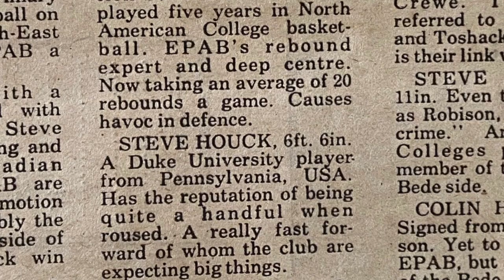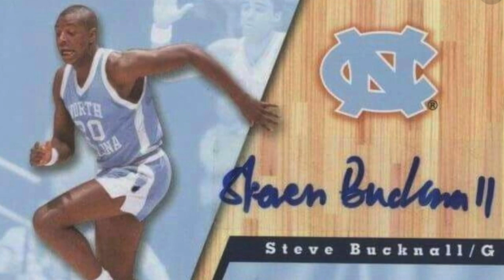Newcastle Eagles - History of the BritishBasketballLeague Most Successful Club in 10 Minutes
This small 10-minute documentary goes back to the 1970s of the Newcastle Eagles where it all began in Washington and then Sunderland.